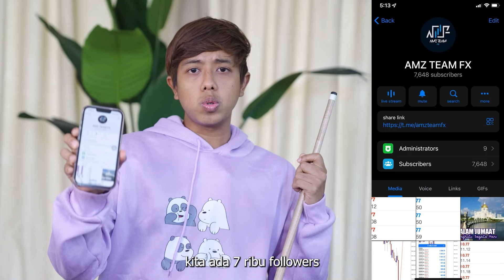AMMOR CONFESS KAHWIN TEAH ATAS KAPAL MEWAH !! - YES OR NO !!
Channel kedua kami yang menarik ! :-